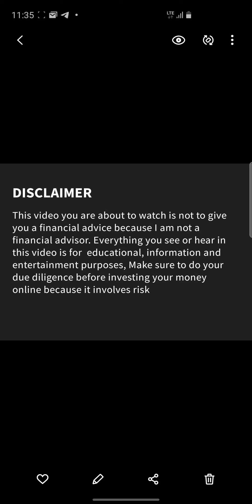WHAT IS THE CURRENT STATE OF AFRIQ ARBITRAGE PLATFORM ( AAS)? LETS CHECK IT OUT.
WHATS UP GROUP FOR AFRIQ ARBITRAGE INFORMATION

OFFICIAL TELEGRAM OF JOURNEY TO WEALTH